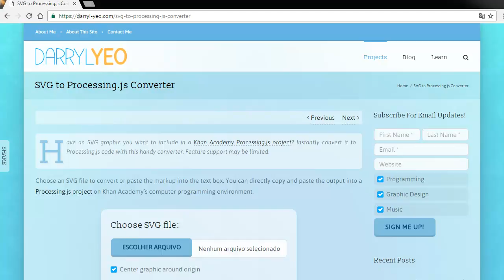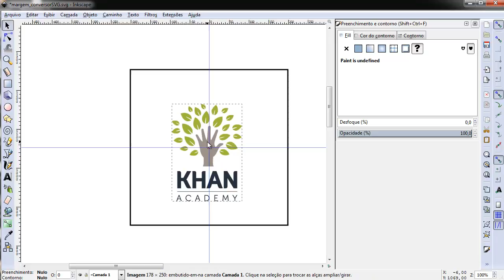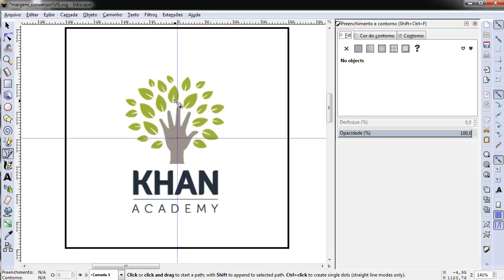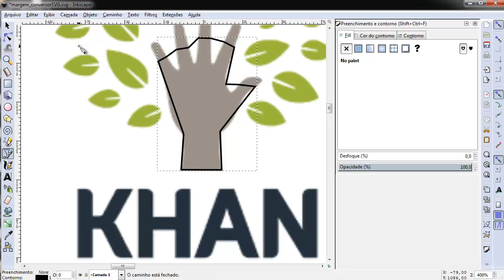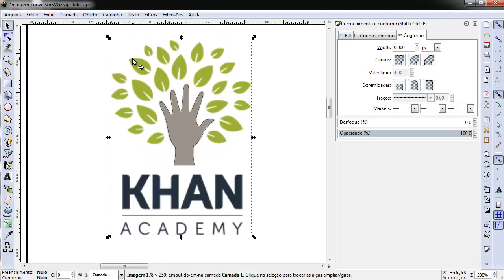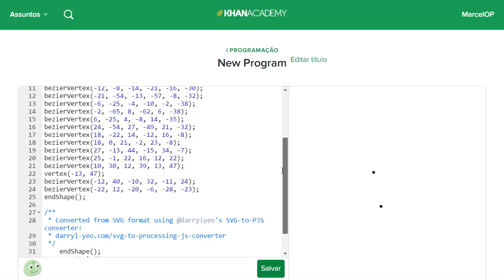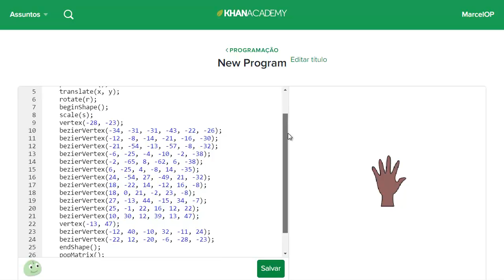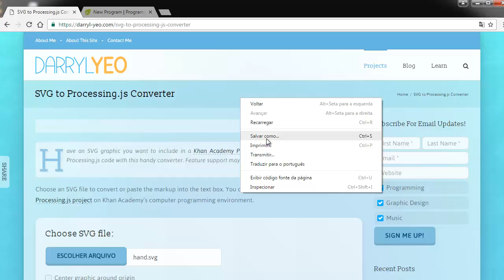Processing + Javascript - Aula 16 - SVG Converter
Nesta aula conheceremos um conversor que converte desenhos no formato vetorial SVG para código processing.js .
Aprenderemos a fazer um desenho no Inkscape, configurado-o apropriadamente, para ser convertido